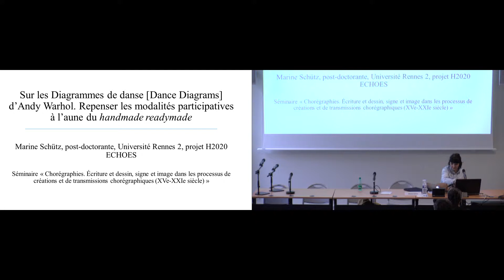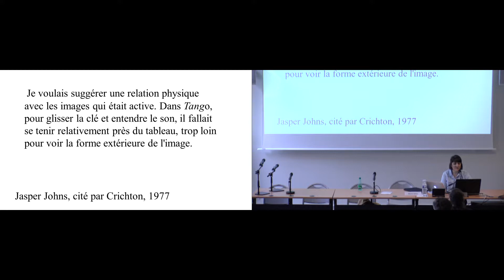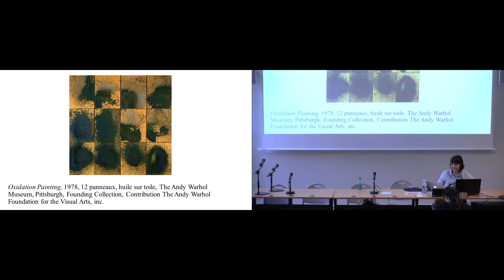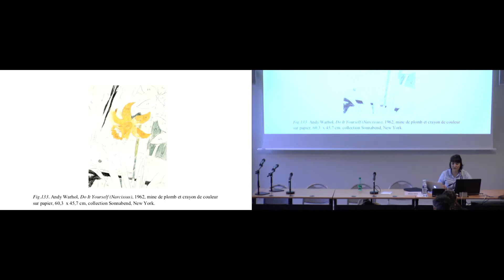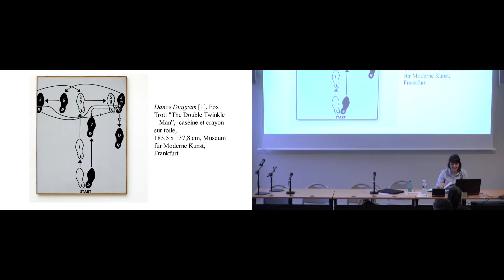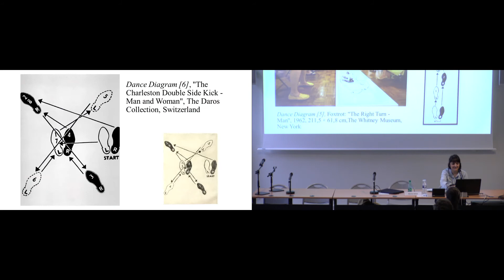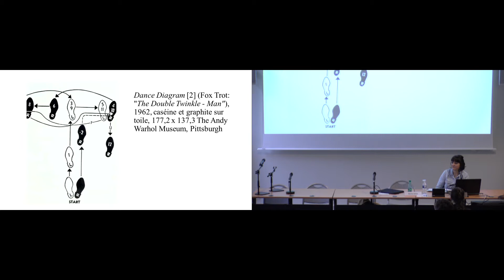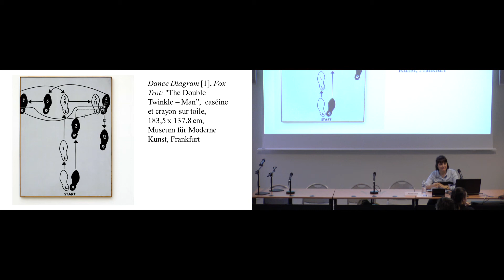Séminaire Chorégraphies I Sur les Diagrammes de danse [ Dance Diagrams ] d’Andy Warhol 09 oct 2020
Séminaire « Chorégraphies. Écriture et dessin, signe et image dans les processus de créations et de transmissions chorégraphiques (XVe-XXIe siècle) » : Sur les Diagrammes de danse [ Dance Diagrams ] d’Andy Warhol. Repenser les modalités participatives de l’œuvre à l’aune du handmade readymade
09 octobre 2019

Dans le numéro d’October files dédié à Andy Warhol, Benjamin Buchloh élabore un schéma interprétatif, l’art unidimensionnel. Ce dernier lui permet d’associer les Diagrammes  de danse (Fox Trot et Tango) (1962)  à une tradition héroïque du XXe siècle qui repose sur l’identification active du spectateur à la représentation.

En nourrissant notre analyse de cette lecture et d’autres plus récentes (comme celles de Jonathan Flatley et de Gavin Butt), il s’agira de d’analyser les Dance Diagrams qui, en tant que reproductions mécaniques de schémas pédagogiques invitant à la participation gestuelle, posent la question de ce qui advient de la danse et du dessin sous le coup de la mécanisation de la forme graphique.

Intervenante

Marine Schütz (université Rennes 2)
À propos du séminaire « Chorégraphies »

A propos du séminaire

À partir des fonds conservés à la Bibliothèque nationale de France et au Centre national de la danse, le programme invite à penser la place des pratiques graphiques et de l’image dans la création chorégraphique et dans ses processus de transmission, depuis les premières expériences du XVIe siècle jusqu’aux créations et interprétations contemporaines, quand le recours au dessin comme outil de l’exploration esthétique interroge aussi le statut des créations graphiques et de l’image, supports transitoires, traces du processus somatique, en deçà de l’œuvre.

En partenariat avec la Bibliothèque nationale de France et le Centre national de la danse